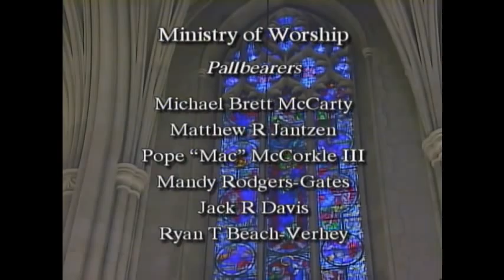A Celebration of the Life of Allen Verhey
Event will now be on March 4 at the same hour instead of March 3rd, due to weather.